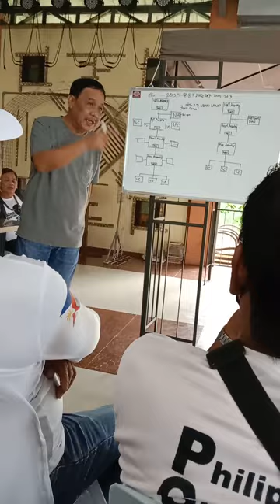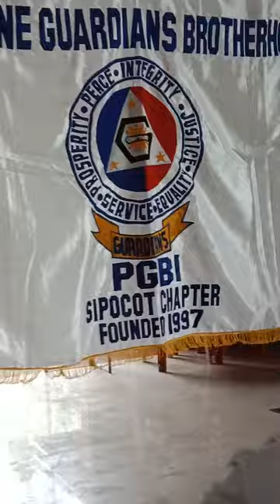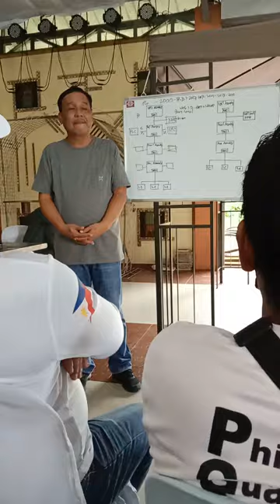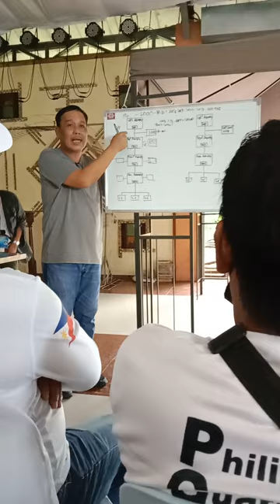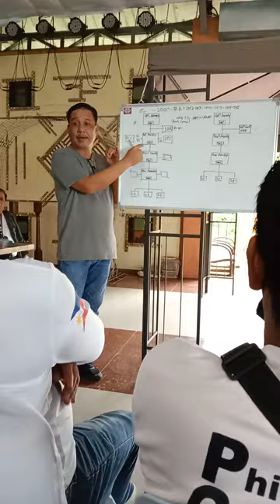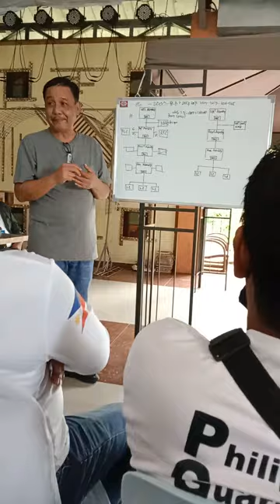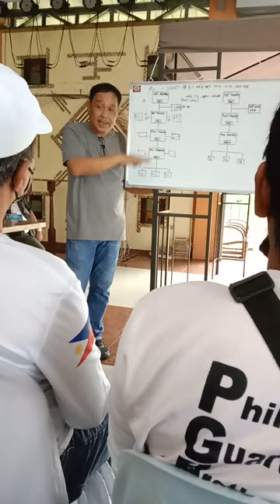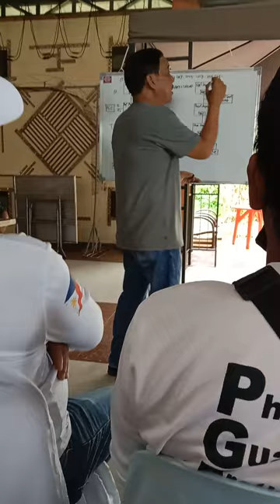LECTURE Page3 PGBI GUARDIANS 👊 under GS GRINGO HONASAN 👊